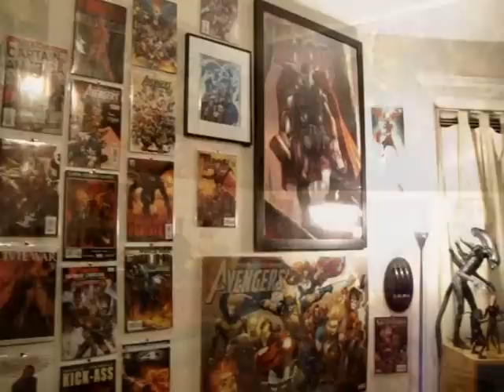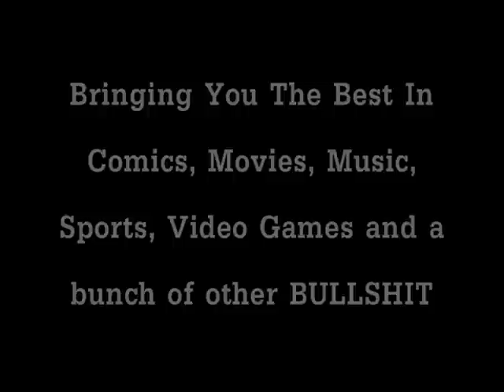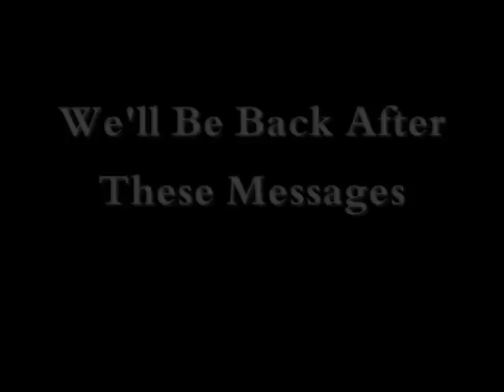THORS HAMMER HAMMER HAMMER!!! (Part 1 of 2)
The Laughing Hyenas Present, An Left Side of the Brain Productions, In Association With The Think Tank...The Couch Issue # 0: Reviewing Movies, Comics and a bunch of other shit. For Promotional Use Only. follow us @Laughing_Hyenas